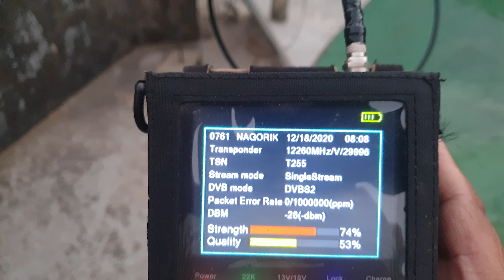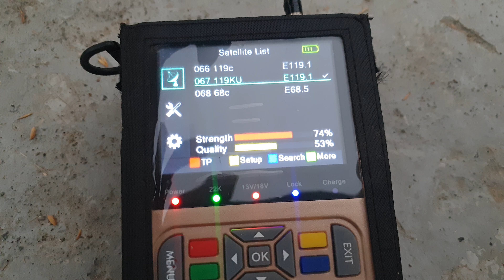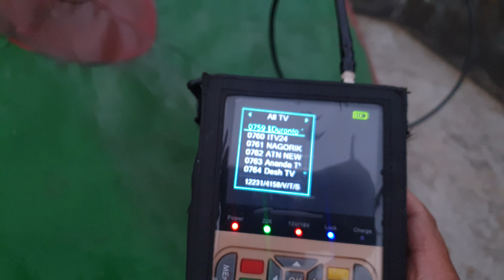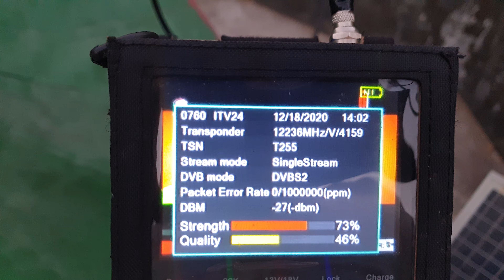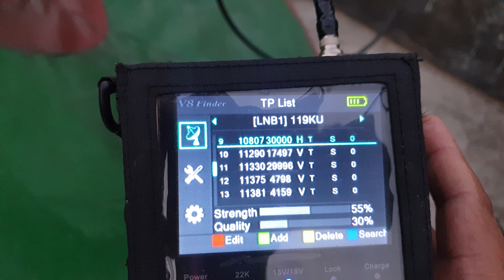Receive bbs-1 c band with old panaroma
BBS-1 C Band Tracking with old normal lnbf